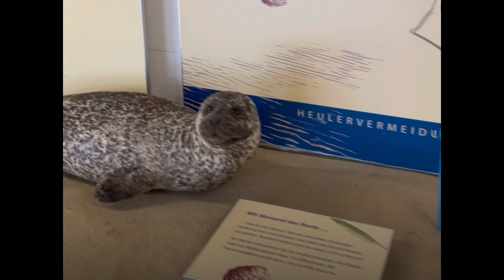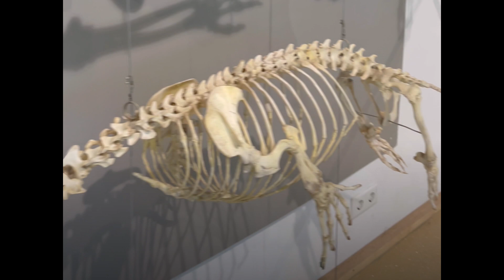Jionee Ujerumani inayowanusuru wanyama aina ya Sili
Umewahi kusikia ujangili dhidi ya mnyama aitwaye Sili? 🤔🤔

Wanyama hao huishi kwenye mwambao wa bahari zenye hali ya hewa ya baridi, na kwa miongo mingi wamekuwa wakiwindwa kupata ngozi yake.

Ujerumani imepiga marufuku uwindaji wake na upande wa kaskazini kuna kituo maalum cha kuwalea Sili walio yatima kabla ya kuwarejesha baharini.

Rashid Chilumba  alitembelea kituo hicho cha Seehundstation Norddeich kujionea mambo yalivyo.